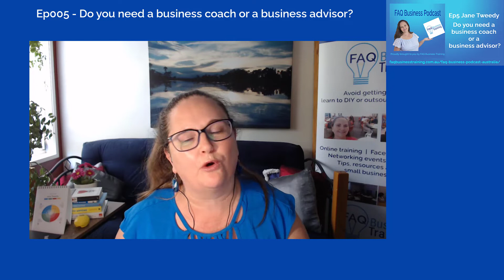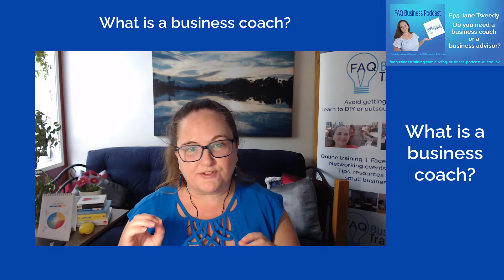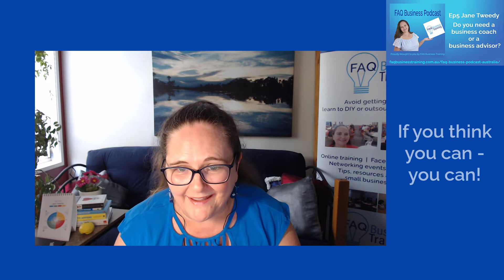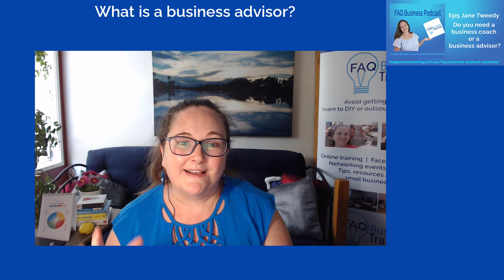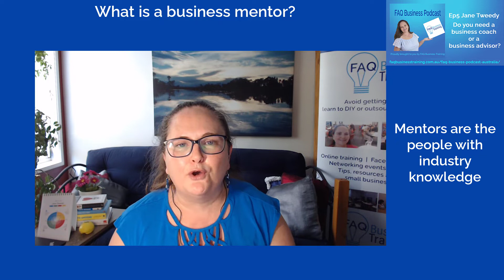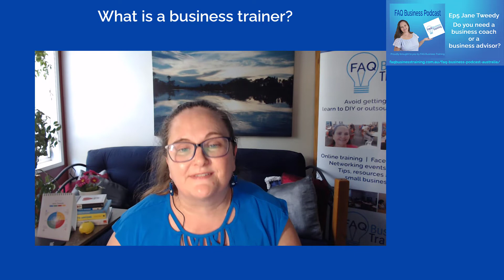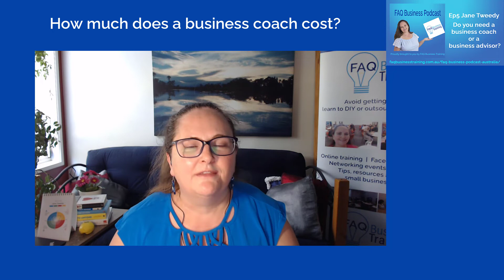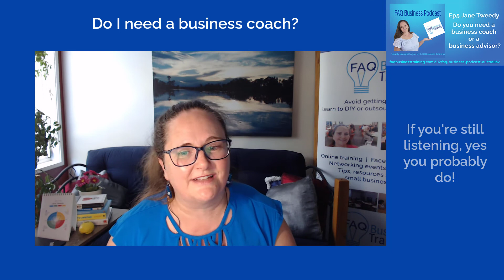Ep005 Jane Tweedy - Do you need a business coach or a business advisor | FAQ Business Podcast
Episode 5 features our host, Jane Tweedy Founder of FAQ Business Training solo. However, business coaching is often not what they want or need.  In this episode we look at do you need a business coach or a business advisor?

This falls under our thought leadership and actionable education pillars.

📖 Our blog contains transcribed versions of our videos if you prefer instead to read.

⌚ Key time stamps:
00:02 Many people ask for business coach recommendations
00:14 Often a business coach is not what they want or need
01:15 Welcome to the FAQ Business Podcast
02:02 What does a business coach do, and do you need one?
02:34 A business coach assumes you know the answer
03:40 I operate a little differently mixing modalities within a session
04:22 What is a business coach?
04:40 A coach doesn’t judge or impose their limiting beliefs
06:26 But what happens when you don’t know the best solution?
07:24 Coaching is about coaching you, not the problem as such
07:48 Coaches prompt you to explore more options
08:35 Purely coaching session I couldn’t advise her of a better solution
08:55 After the session I offered advice!
09:20 Although coaching is AMAZING, sometimes you need training or advice too!
09:38 I need to do it my way – mixed modalities for best results
10:10 Many business coaches are really being business advisors
11:22 What is a business advisor?
12:00 Generalist business advisor – including government funded advisors
12:36 What is a small business consultant?
13:19 Asking for industry experience
13:51 Often people ask for help addressing symptoms
15:08 Used a coaching tool – The Mentors Table
16:06 Coaching saw her walk away with a plan
16:23 What is a business mentor?
18:22 What is a business trainer?
18:39 Broad concepts = business advisor, in-depth = business trainer
19:55 Everyone can benefit from coaches and advisors
20:42 Biggest issue is fit as you need to have trust and honesty
21:02 Do you need a professional certified coach?
21:16 Certifications can provide greater coaching tools
22:08 How much does a business coach cost?
22:44 Don’t get locked-in excessively
23:16 Make sure expectations are managed
24:25 Measure your coaching return on investment
25:31 Do I need a business coach?
25:43 Check if there are government funded services available
26:27 FAQ Business Training services complement business coaching

FAQ Business Training helps businesses doing the right thing to do it right. We provide topical bite-sized training in all areas of business! Avoid getting ripped off - learn enough to DIY or outsource with confidence.